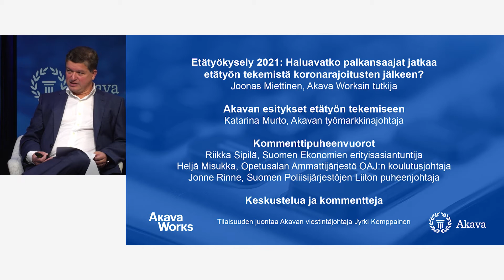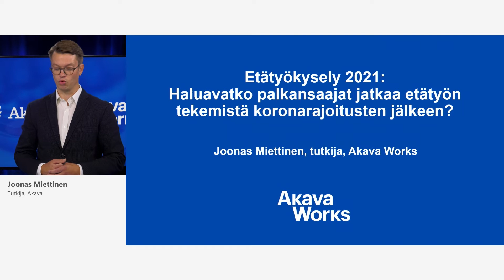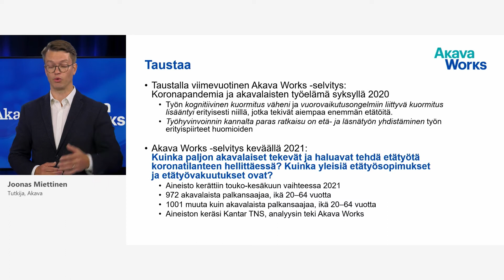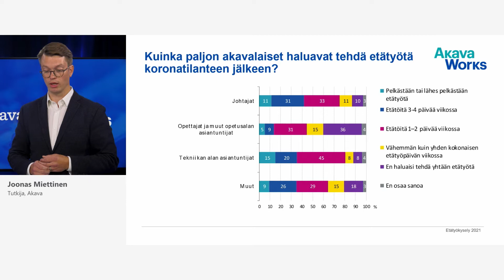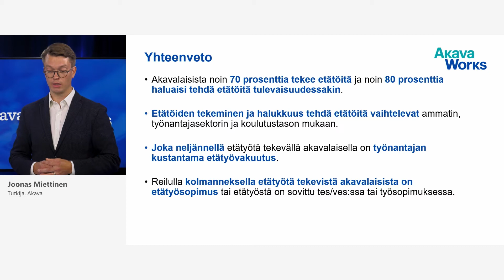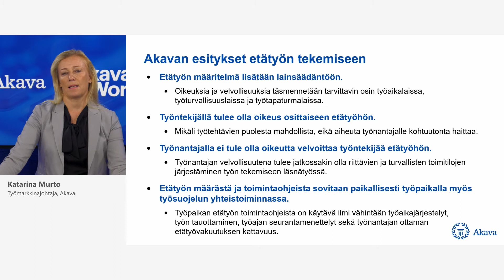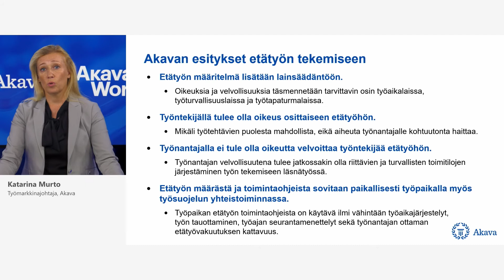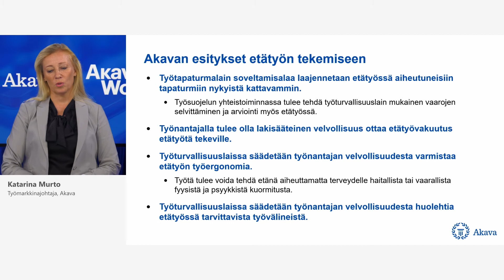Verkkotilaisuus 2.9. kello 9: Etätyön tekeminen edellyttää muutoksia työlainsäädäntöön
Tervetuloa seuraaman verkkolähetystä 2.9. kello 9–10, jossa esittelemme tuoreen Akava Works -kyselyn tuloksia etätyöstä ja Akavan ehdotukset etätyötä koskeviksi työlainsäädännön muutoksiksi.

Akava Works on kartoittanut kyselyllä, millä aloilla akavalaiset tekevät paljon etätyötä ja missä ammateissa etätyön tekeminen ei ole mahdollista. Pohdimme millaisia muutoksia työelämälainsäädännössä pitää tehdä, jotta monipaikkainen työ hoituu asianmukaisesti ja turvallisesti.

Mukana keskustelemassa ovat Akavan työmarkkinajohtaja Katarina Murto, Akava Worksin tutkija Joonas Miettinen, Opetusalan Ammattijärjestö OAJ:n koulutusjohtaja Heljä Misukka, Suomen Poliisijärjestöjen liitto SPJL:n puheenjohtaja Jonne Rinne ja Suomen Ekonomien erityisasiantuntija Riikka Sipilä.